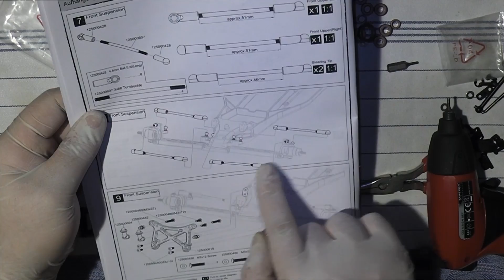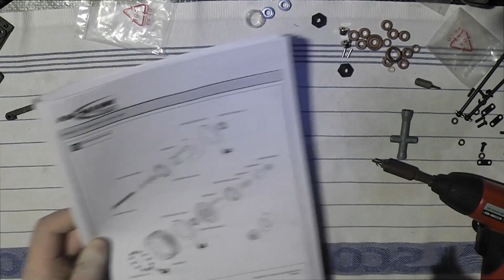Ansmann Macnum Kit 1:10 2WD | FULL HD | Deutsch | Tagebuch Part 3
Ich Hasse Inbusschrauben!! arrrgg